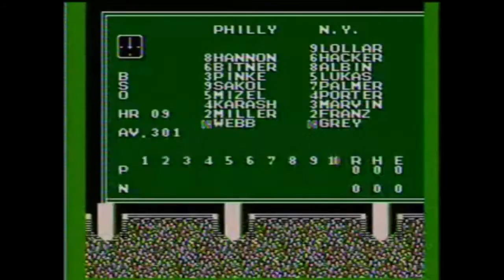Nintendo Power Retrospectives - Part 36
This week the Nintendo Power Retrospectives continues with part 2 of the Best of the Rest for Nintendo Power's Third Year.
This episode is dedicated to the memory of Satoru Iwata. My condolences to Iwata's family, friends, and co-workers.

Games Reviewed:
Ghostbusters II - Activision
Golf (Game Boy) - Nintendo
Bases Loaded II - Jaleco
Baseball Stars - SNK
Radar Mission - Nintendo
Bart vs. The Space Mutants - Acclaim